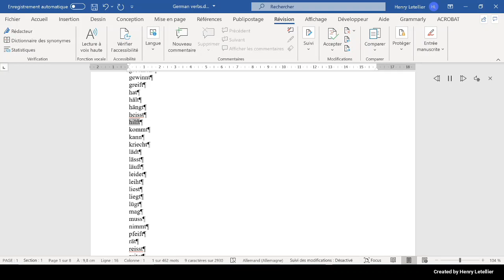kommt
This is the Microsoft Hedda voice that is reading the word kommt